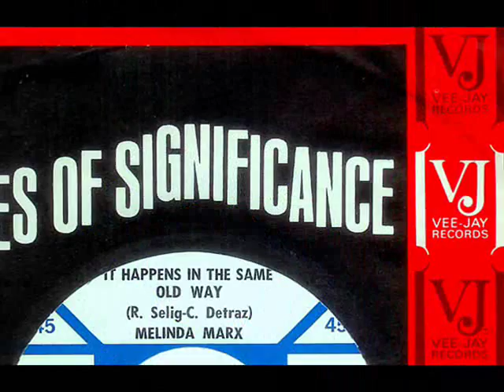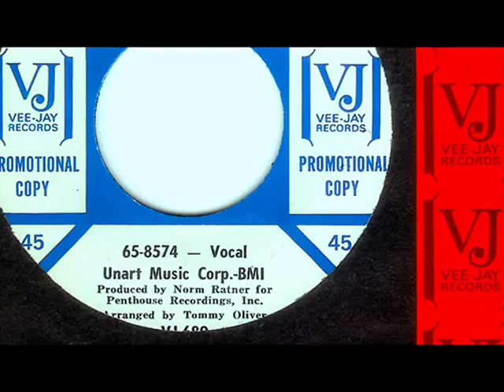Melinda Marx - IT HAPPENS IN THE SAME OLD WAY (1965)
NO COPYRIGHT INFRINGEMENT INTENDED - (Vee Jay 689-B)  Out of Los Angeles, this disc recorded on Apri 30, 1965 and released in June that year, it is the first of two singles issued by Miss Marx on the Vee Jay label.  A pretty decent double sider with the A-side entitled 'What', a Northern Soul favorite.  Daughter of Groucho Marx, Melinda performed her two Vee Jay singles with plenty of Television exposure on 'Shindig!', 'Shivaree' and 'Hollywood Palace' to name a few in order to promote them but neither saw any chart action.

Link to the 'Shivaree' TV performance.